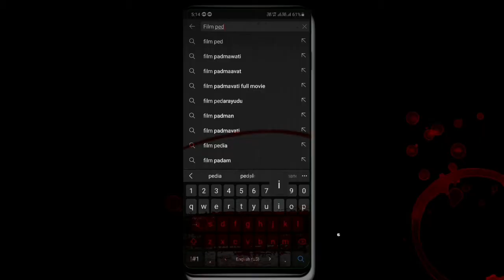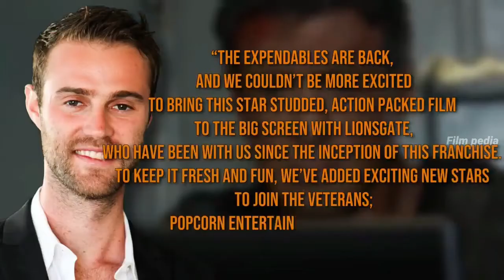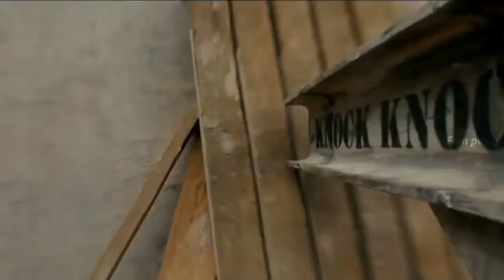Expandables 4 Update in Tamil | Jason Statham | Sylvester Stallone | Film pedia